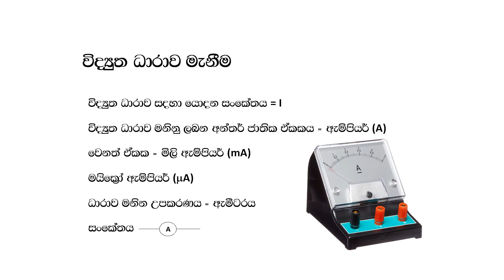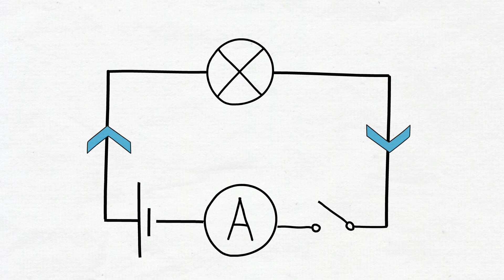විද්‍යුත් ධාරාව මැනීම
Measurement of electric current